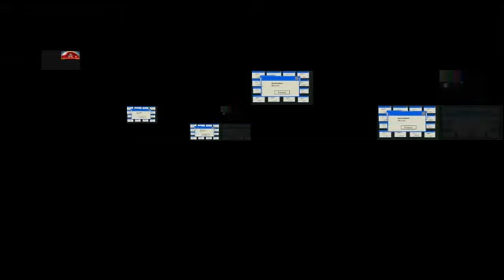(REUPLOAD) Sparta Short And 2008 Remixes Everything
Reuploaded by Awesome Videos

Requested by Jackson101306